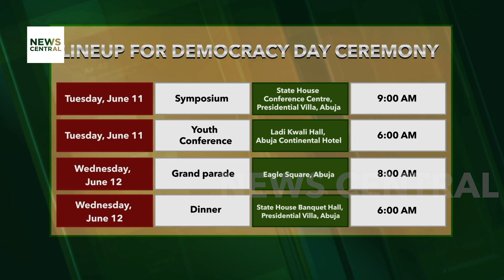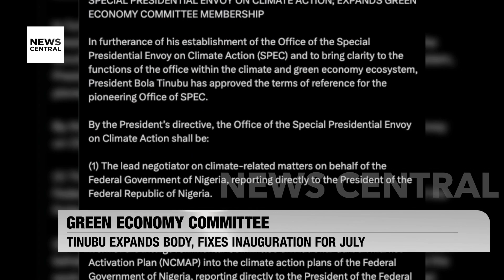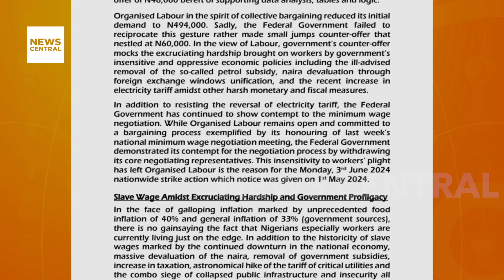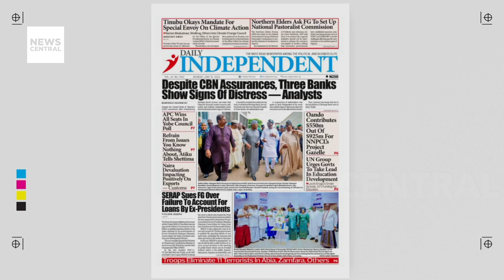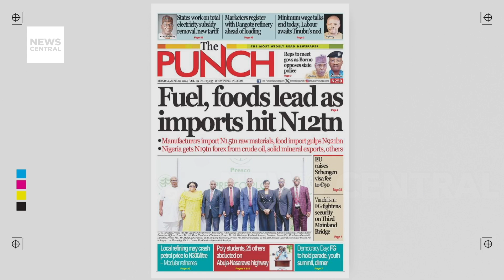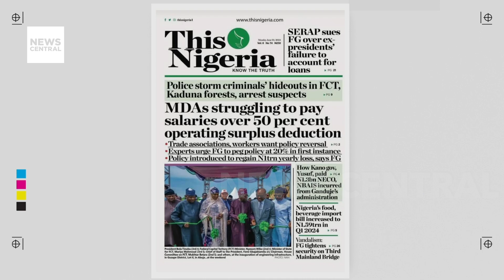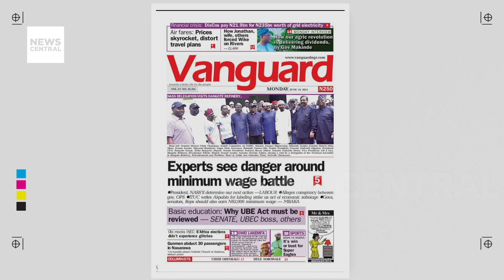Massive Drug Bust: NDLEA Seizes 175,000 Bottles of Codeine in Major Operation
In a significant victory against drug trafficking, the National Drug Law Enforcement Agency (NDLEA) has intercepted a massive consignment of 175,000 bottles of codeine-based syrup imported from India. This seizure follows an earlier bust of another 175,000 bottles at the Port Harcourt Ports complex. Discover the details of this operation, the intelligence behind it, and the ongoing efforts to combat opioid smuggling in Nigeria. Stay informed with this crucial update. Watch now for full coverage and expert analysis!